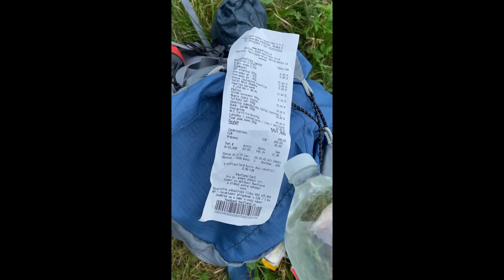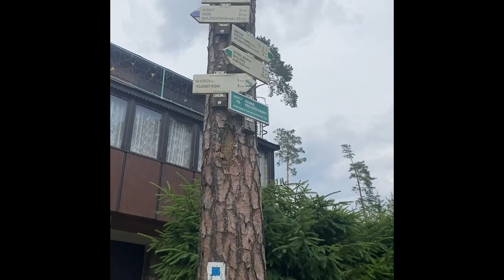Cesta pěšky z Havlíčkova Brodu do Rakouska - 1. den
Vlog z naší červencové cesty.